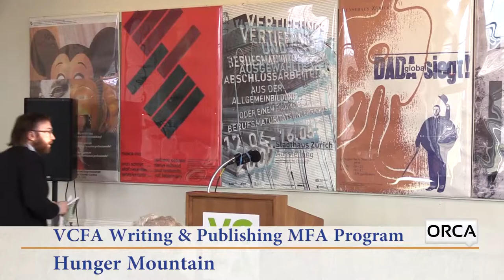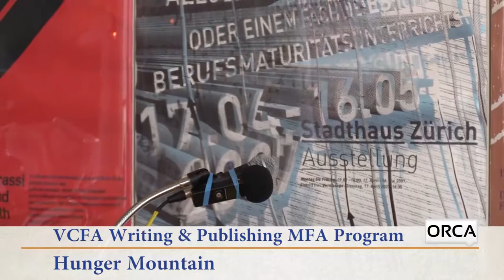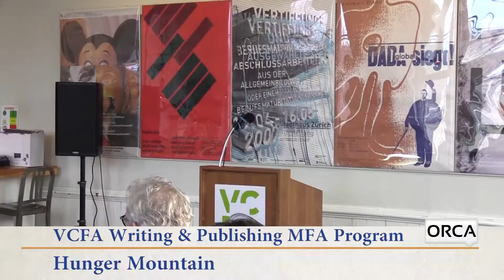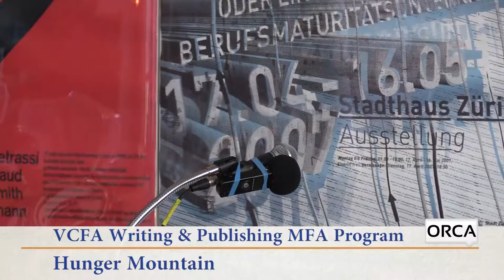Poem City - Hunger Mountain